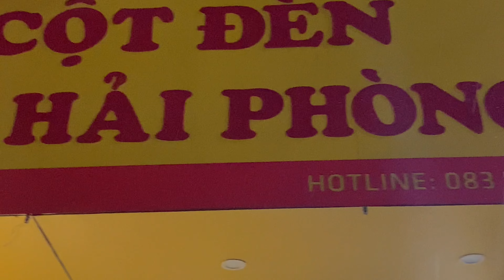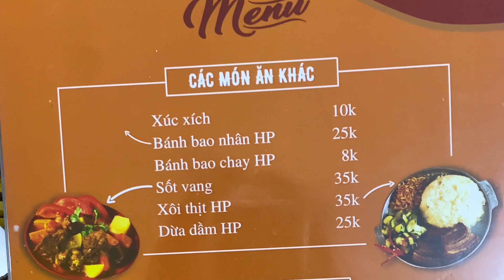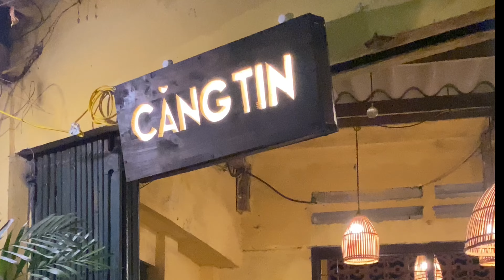Một quán cafe tone vintage, thích hợp chill ngày cuối tuần một ngày Hà Nội vào thu?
Hi, Nhím đây!
FACEBOOK: Vũ Thị Thanh Hiền